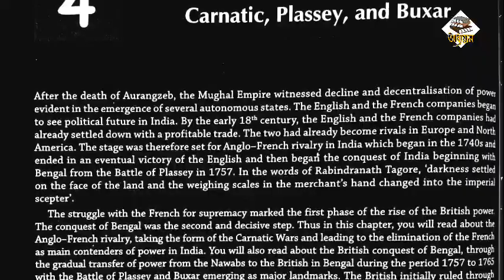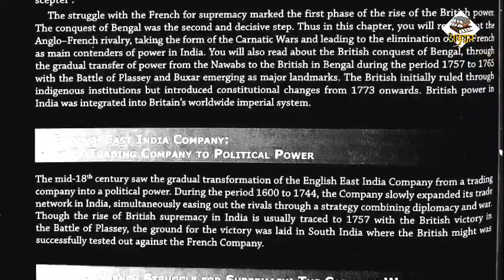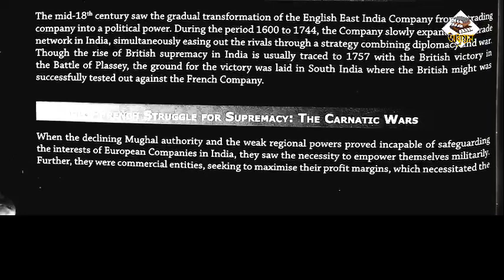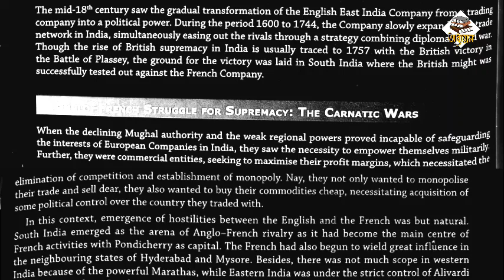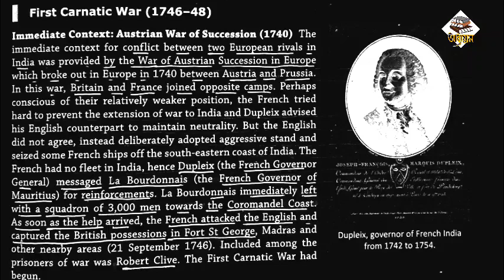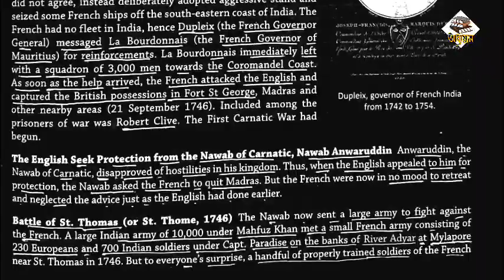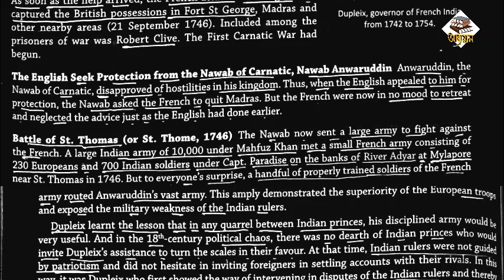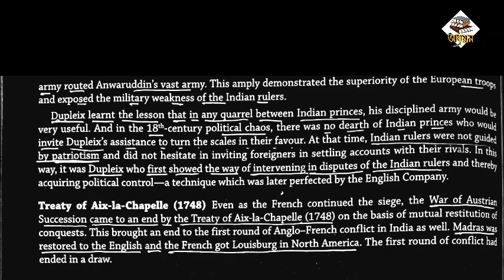V24 || Rise of British Supremacy || Modern Indian History by Sonali Bansal and Snehil Tripathi.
Embark on a captivating exploration of modern Indian history with the audiobook authored by Sonali Bansal and Snehil Tripathi. 🎙️🇮🇳 Uncover the vibrant tapestry of India's past through engaging narration.